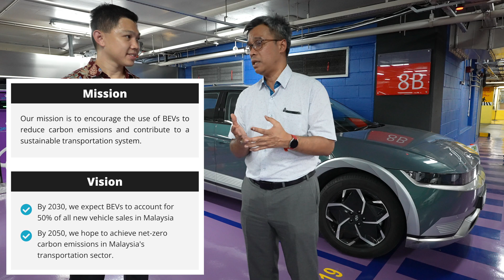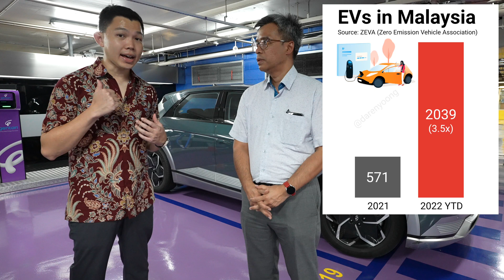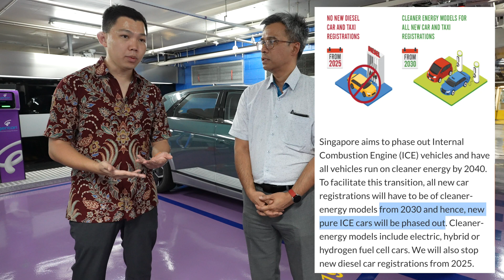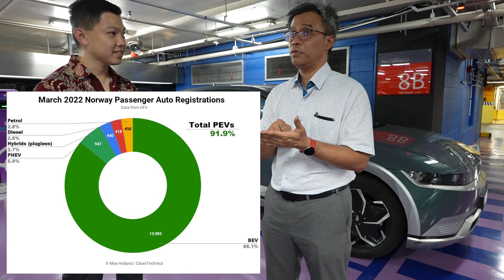EV Adoption in Malaysia! (with Junaizee, President of ZEVA)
Electric vehicles are not yet a common sight in Malaysia, but there are many people working here to change that. One of them is Junaizee, the President of ZEVA (Zero Emission Vehicle Association). In this video, I’ll speak with Junaizee on EV adoption in Malaysia.

Timestamps:
00:00 Journey with EVs and ZEVA
02:55 Biggest EV Policy Achievement (0% Taxes)
03:40 Why Are Malaysians Buying EVs?
05:33 Supply Challenges for EVs in Malaysia!
06:45 Encouraging EV Adoption in Malaysia
10:38 Fuel Subsidies Slowdown EV Adoption?
12:30 Malaysia's EV Adoption in 2023?
14:52 Wild Wild East!